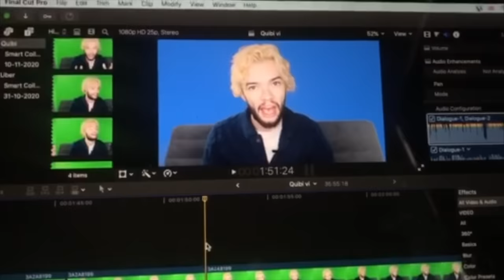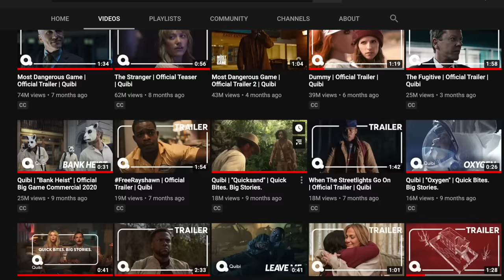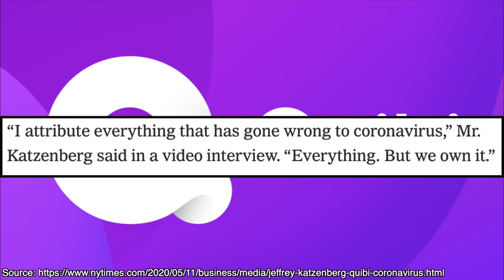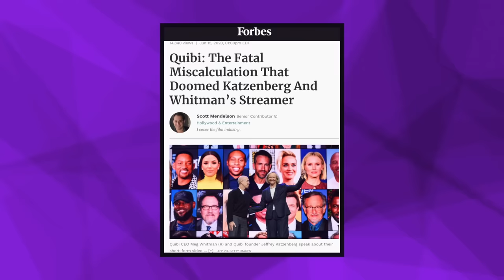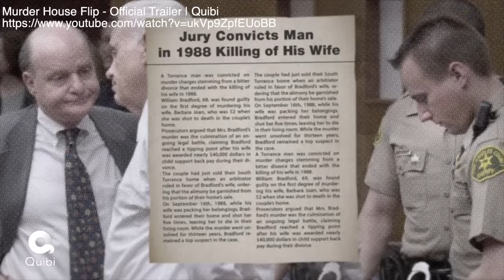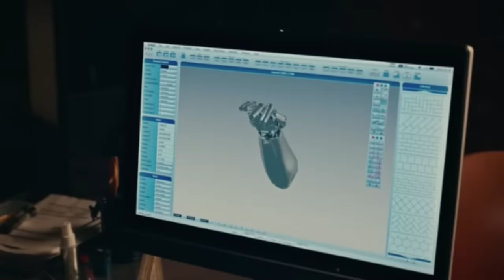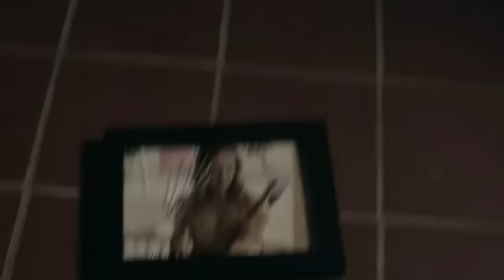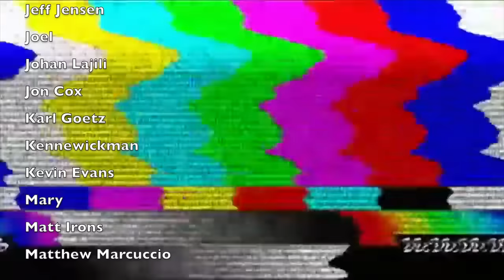The Dumpster Fire Failure of Quibi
How did Quibi - a streaming service created by Hollywood and Silicon Valley elites crash and burn so badly? Let's find out.